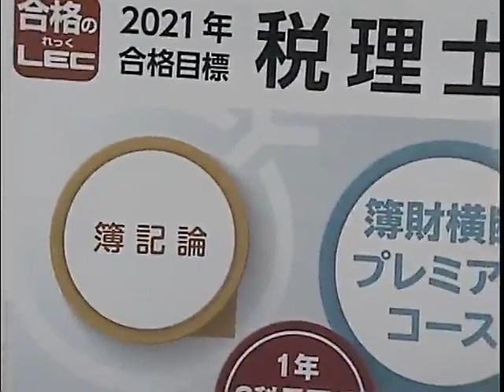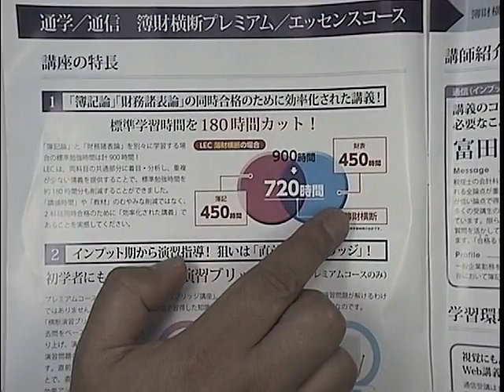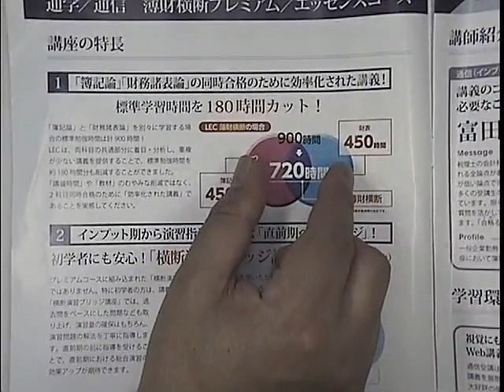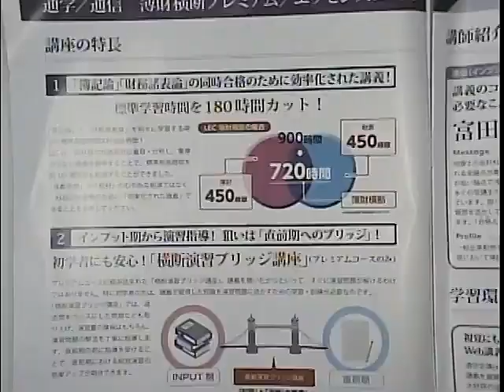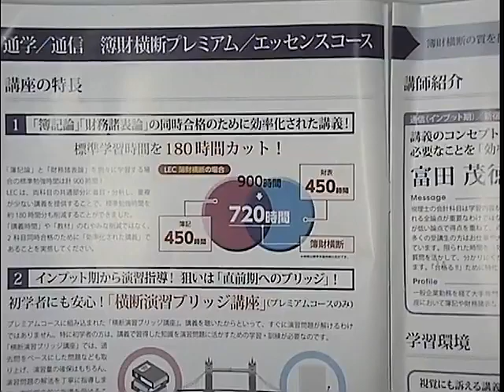【LEC税理士】21年向け簿財横断の魅力／富田茂徳講師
2021年向け簿財横断の魅力・特長を、講義担当の富田茂徳LEC専任講師が分かりやすくご紹介します！